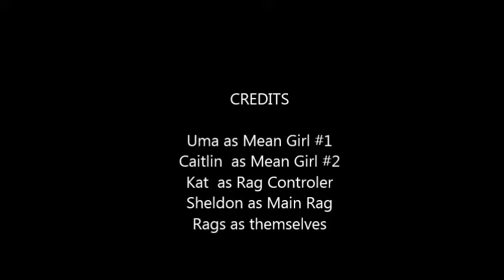rags by uma cailtin kat